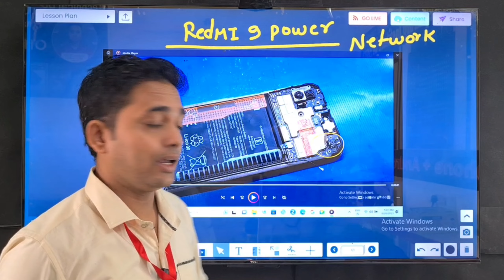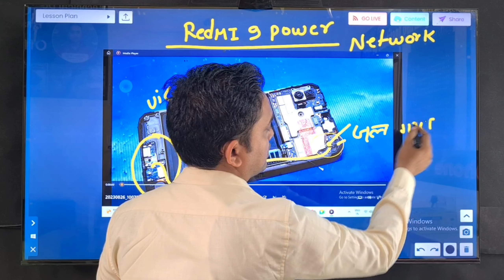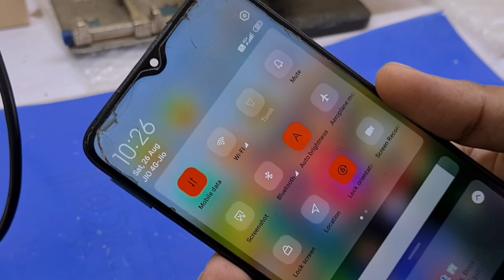Redmi9power Network problem (मदरबोर्ड जल गया)%%%% Technical_dc mobile repairing institute Agra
Online_class
offline class